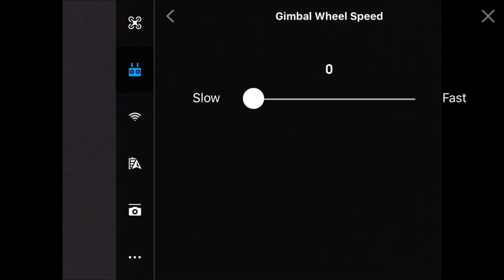How to Change Gimbal Wheel Speed - DJI Phantom Drones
How to change gimbal wheel speed for DJI Phantom drones.